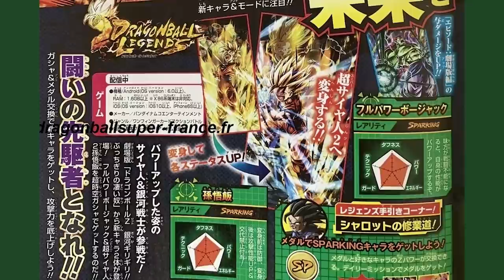My favourite Character is coming to Dragon Ball Legends next but...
Movie Gohan is coming and i want to summon him so bad since i have enough CC! But i also smell a LF around the conner.

- Monkey 🐒